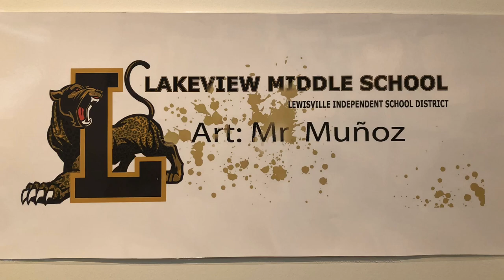MCL Grand: LISD Lakeview and Briarhill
LISD Middle School Art Show: Lakeview and Briarhill

The 2020 LISD Middle School Art Show features works from 15 schools in the MCL Grand Art Gallery. This video highlights pieces by students from Lakeview and Briarhill.